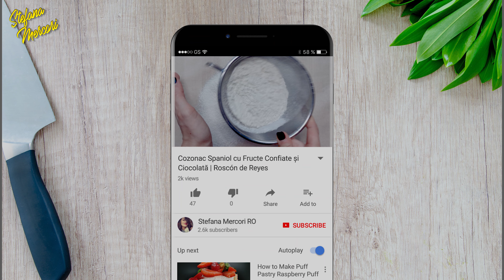Cozonac Spaniol cu Fructe Confiate și Ciocolată | Roscón de Reyes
Recunosc cinstit ca nu sunt multe deserturi din Spania care sa-mi placa.. Dar, acest Roscon de Reyes, care e un soi de cozonac al lor, e alta poveste. Ce e specific acestui aluat este aroma data de apa de flori de portocale. Si daca iti mai faci si singur portocalele confiate, e vis.. O sa va las link pentru portocalele confiate in descrierea de mai jos. Enjoy!

* rețetă pentru 10 cozonaci micuți

● Aluat

Lapte Infuzat:

180g lapte
coajă de lămâie
coajă de portocală
2 batoane de scorțișoară

Preferment:

120g făină 650
100g lapte călduț
3g drojdie proaspătă

Aluat Final:

preferment
150g lapte infuzat
20g drojdie proaspătă
530g făină 650
5g sare
130g zahăr
30g miere
3 ouă (150g)
30g apă de portocale
10g extract de portocale
120g unt la temperatura camerei
coajă de lămâie
coajă de portocală

● Ganache de Ciocolată

225g smântână pentru frișcă
25g miere
210g ciocolată neagră, topită
470g smântână pentru frișcă rece

● Shaping

I bake you!

Lăsați un comentariu cu ce alte rețete v-ar plăcea să vedeți pe canalul meu!